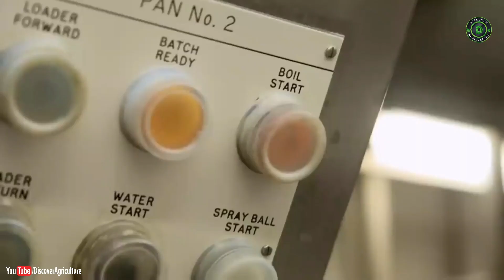Strawberry Farming | Strawberry Harvesting and Processing | Modern Agriculture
Strawberry plants required a medium range of temperature. In Greenhouse, strawberry cultivation is a better option because the strawberry fruit’s quality and quantity are much better than outside strawberry cultivation. Watch this video till the end

Director: Anthony Dalton
Producer: Lucy Smith